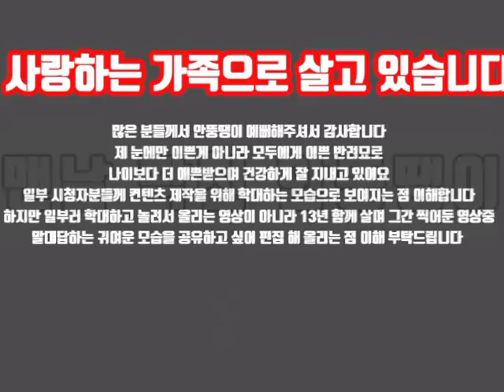평화로운 뚱땡이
최근 근황입니다